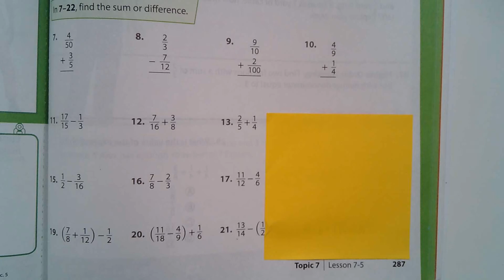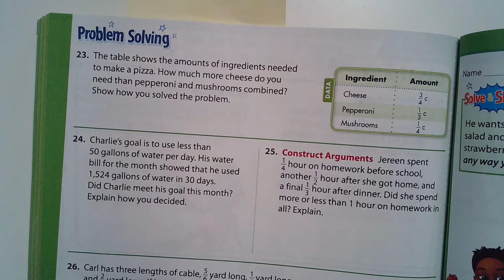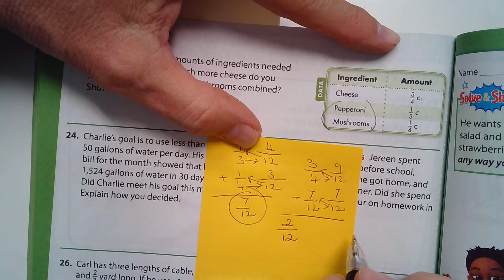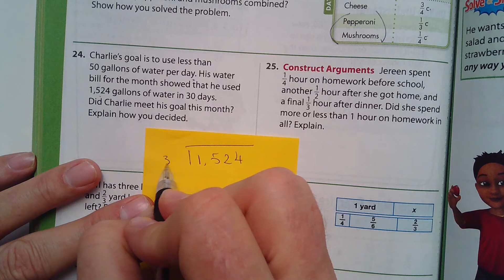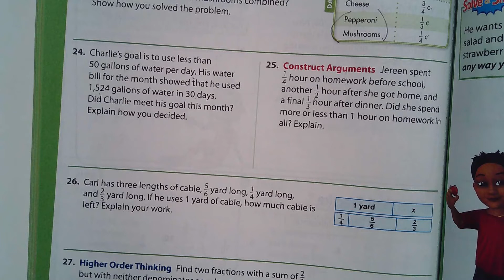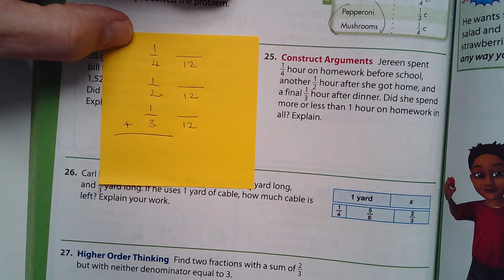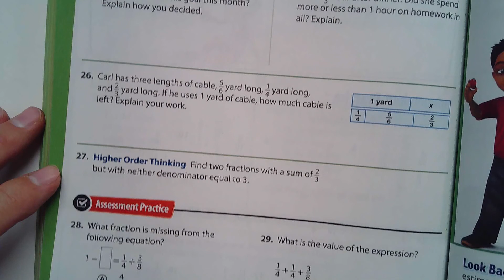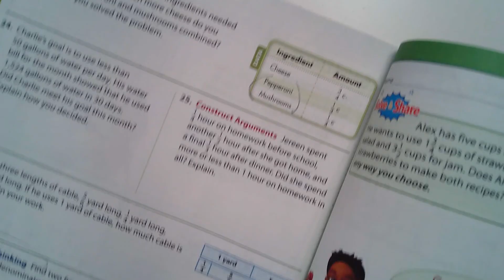5th Math Envision 7-5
Homework help with 7-5
*I made a mistake on number 24. I put the answer as being 58. The answer should have been 50.8